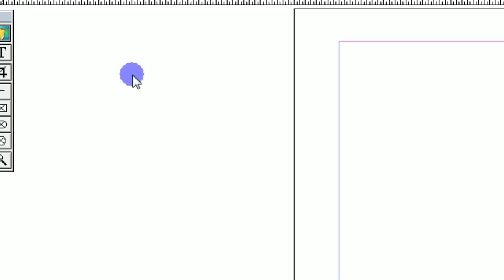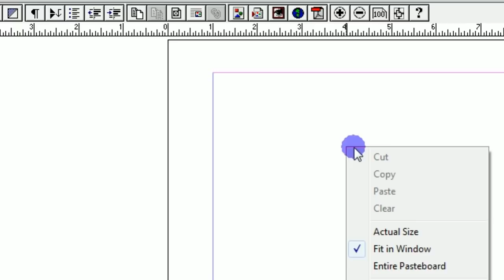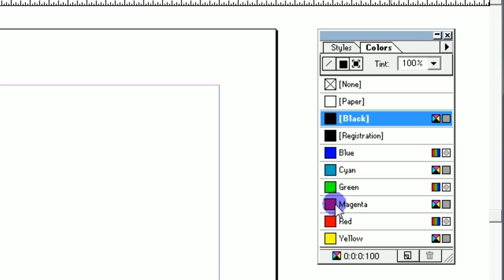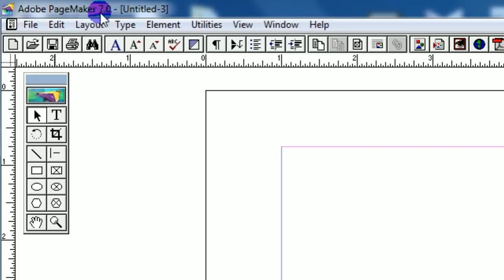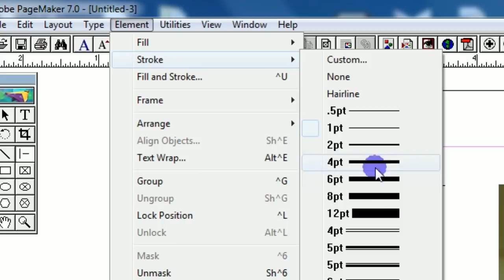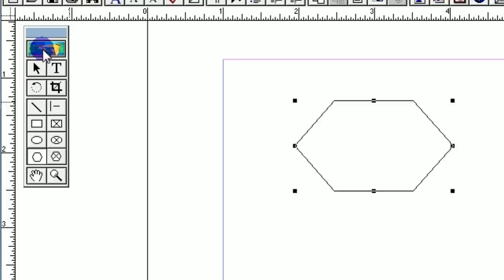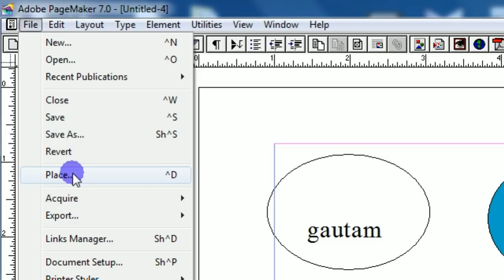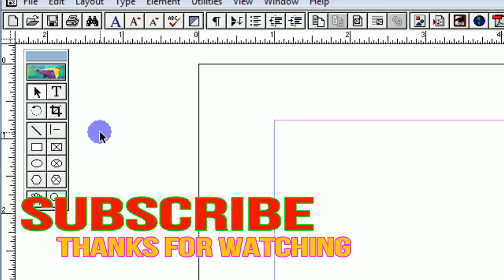14 Tools and Its Uses In Adobe Pagemaker 7 0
14 Tools and Its Uses In Adobe Pagemaker 7. 0 ,This tutorial of Adobe PageMaker 7.0 is all about Tools and how to use the  tools in adobe pagemaker.